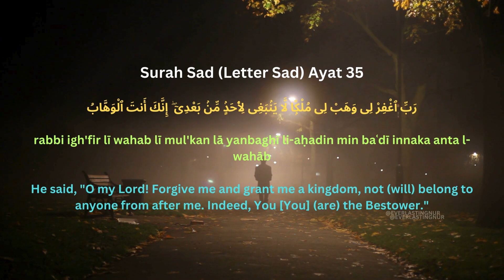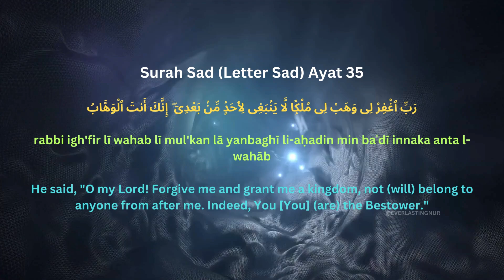Dua of Suleiman (A.S)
Dua in this Video:
Surah Sad (Letter Sad) Ayat 35
‏رَبِّ ٱغْفِرْ لِى وَهَبْ لِى مُلْكًۭا لَّا يَنۢبَغِى لِأَحَدٍۢ مِّنۢ بَعْدِىٓ ۖ إِنَّكَ أَنتَ ٱلْوَهَّابُ
rabbi igh'fir lī wahab lī mul'kan lā yanbaghī li-aḥadin min baʿdī innaka anta l-wahāb
He said, "O my Lord! Forgive me and grant me a kingdom, not (will) belong to anyone from after me. Indeed, You [You] (are) the Bestower."